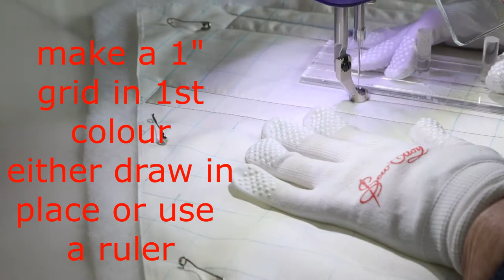GRID CATHEDRAL WINDOWS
A quick  alternative video on doing a Grid and Cathedral windows together in different colours .
join FUN WITH FREE MOTION QUILTING ON FB.